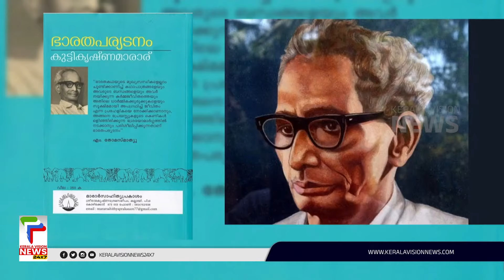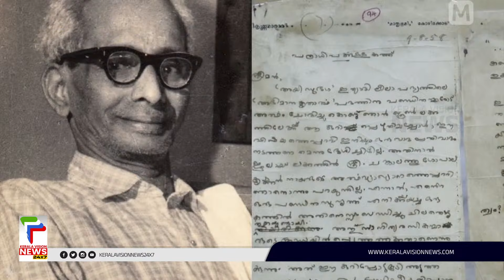മലയാള സാഹിത്യത്തിലെ കാരണവര്‍ കുട്ടികൃഷ്ണമാരാരുടെ ഓര്‍മ്മദിനം ഇന്ന്‌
കല കലയ്ക്കുവേണ്ടിയോ അതോ ജീവിതത്തിനു വേണ്ടിയോ എന്ന ചര്‍ച്ചകള്‍ നടന്നുകൊണ്ടിരിക്കെ 'കല ജീവിതം തന്നെയാണ്' എന്ന് ഉറക്കെ പ്രഖ്യാപിച്ചയാളാണ് കുട്ടികൃഷ്ണമാരാര്‍. മലയാള സാഹിത്യത്തിലെ കാരണവര്‍കൂടിയായ മാരാരുടെ ഓര്‍മ്മദിനമാണ് ഇന്ന്.

About COA